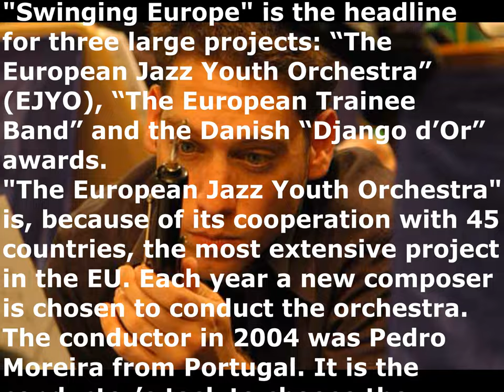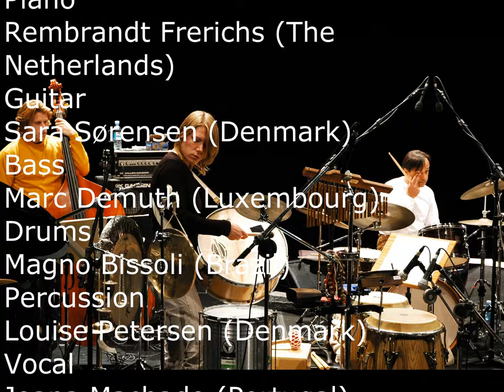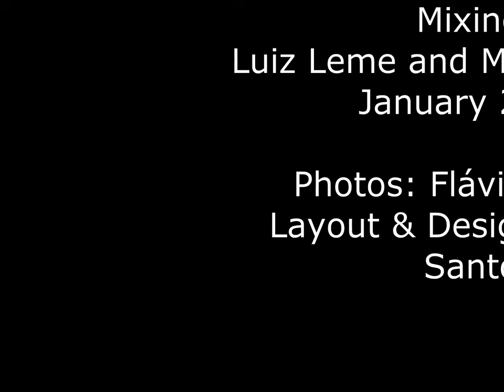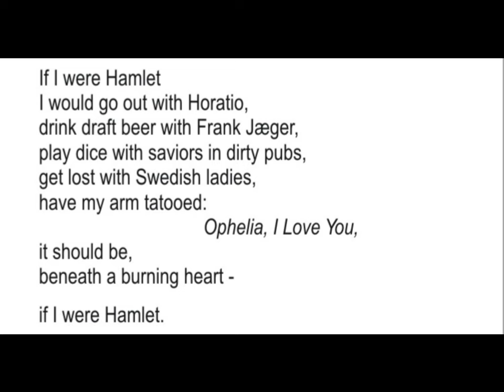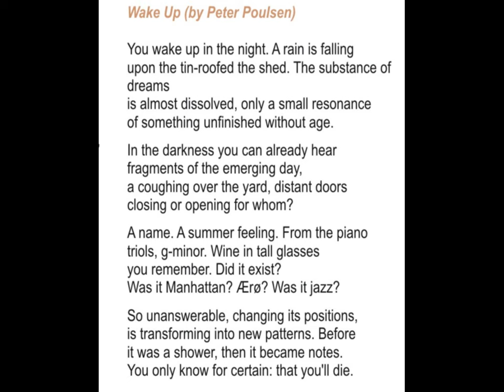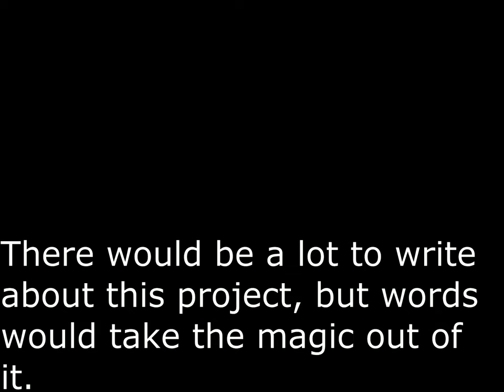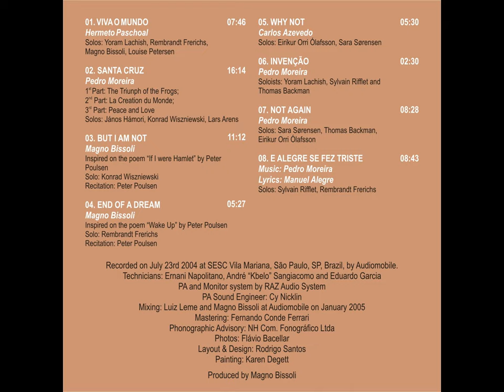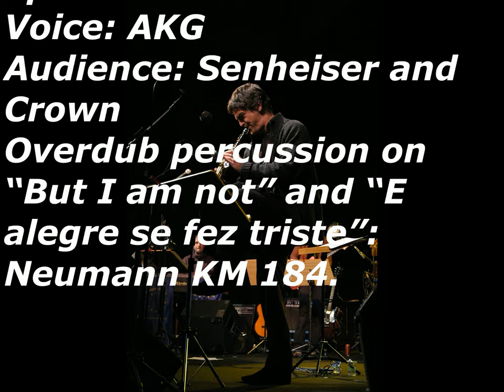European Jazz Youth Orchestra 2004 - Brazilian Concerts (full album)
01. Viva o mundo – Hermeto Paschoal               00:00
Solo: Yoram Lachish, Rembrandt Frerichs,
Magno Bissoli and Louise Petersen

02. Santa Cruz – Pedro Moreira               07:47
1st Part: The triunph og the Frogs
2nd Part: La creation du monde
3rd Part: Peace and Love
Solos : János Hámori, Konrad Wiszniewski and Lars Arens

03. But I am not – Magno Bissoli               24:09
The H poem from the poem series
Inspired on the poem “If I were Hamlet” by Peter Poulsen
Solo: Konrad Wiszniewski and Rembrandt Frerichs
Recitation: Peter Poulsen

04. End of a dream – Magno Bissoli            35:17
Inspired on the poem “Wake up” by Peter Poulsen
Solo: Rembrandt Frerichs
Recitation: Peter Poulsen

05. Why Not - Carlos Azevedo               40:45
Solos: Eirikur Orri Ólafsson and Sara Sørensen

05. Invenção – Pedro Moreira               46:17
Trio piece played by Yoram Lachish, Sylvain Rifflet and Thomas Backman

06. Not again – Pedro Moreira               48:47
Solos: Sara Sørensen, Thomas Backman and Eirikur Orri Ólafsson

08. E alegre se fez triste               57:15
Solos: Sylvain Rifflet , Rembrandt Frerichs

EJYO 2004

Conductor - Composer
Pedro Moreira (Portugal)

Composers
Carlos Azevedo (Portugal)
Hermeto Pascoal (Brazil)
Magno Bissoli (Brazil)

Trumpet & Flugelhorn
Erno Tiitanen (lead( (Finland)
János Hámori (Hungary)
Eirikur Orri Ólafsson (Iceland)

Trombones
Lars Arens (Germany)
Nicola Ferro (Italy)
Bram Lemmens (bass tb) (Belgium)

Reeds
Yoram Lachish (Israel): english horn & oboe
Sylvain Rifflet (France): alto sax, soprano sax, clarinet & flute
Konrad Wiszniewski (Scotland): tenor sax & soprano sax
Thomas Backman (Sweden): baritone sax

Piano
Rembrandt Frerichs (The Netherlands)
Guitar
Sara Sørensen (Denmark)
Bass
Marc Demuth (Luxembourg)
Drums
Magno Bissoli (Brazil)
Percussion
Louise Petersen (Denmark)
Vocal
Joana Machado (Portugal)

Artistic Director: Erik Moseholm (Denmark)
Financial Director: Birgit Vinge (Denmark)
Sound Designer: Cy Nicklin (England)
Tour Manager: Ib Jensen (Denmark)
Painting: Karen Degett

Recorded on July 23rd. 2004 at SESC Vila Mariana, São Paulo, SP, Brazil, by Audiomobile.
Technicians: Ernani Napolitano, André “Kbelo” Sangiacomo and Eduardo Garcia

Mixing: Luiz Leme & Magno Bissoli at Audiomobile on January 2005

Mastering: Fernando Conde Ferrari

Photos: Flávio Bacellar

Layout & Design: Rodrigo Santos

Produced by Magno Bissoli